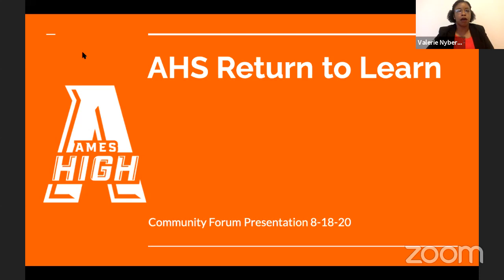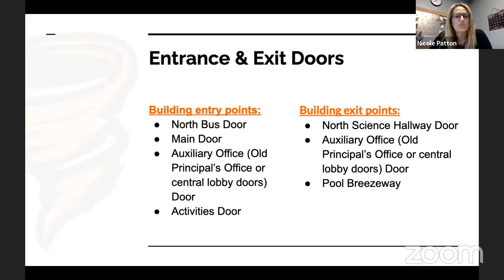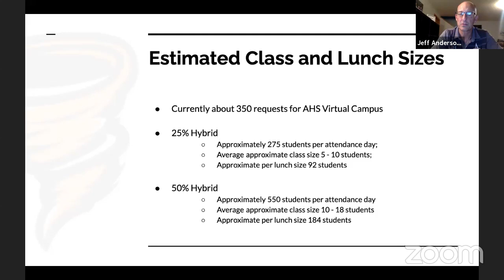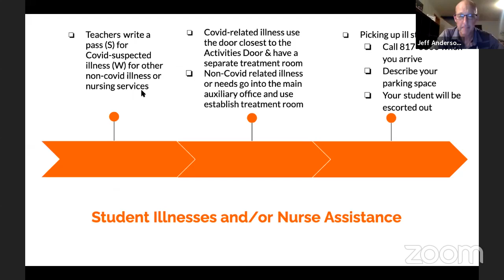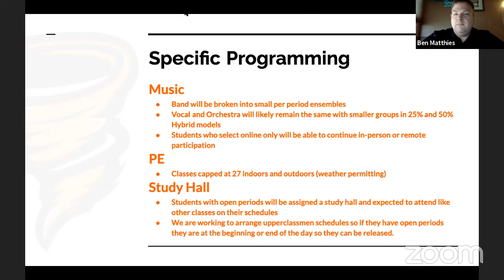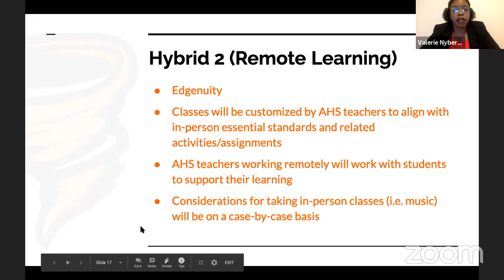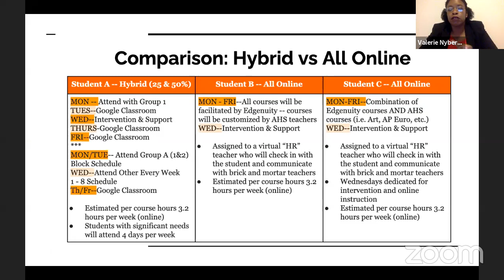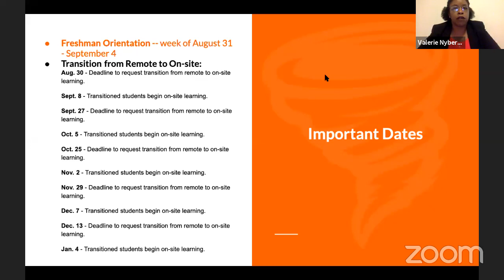Ames High School Return to Learn Informational Webinar